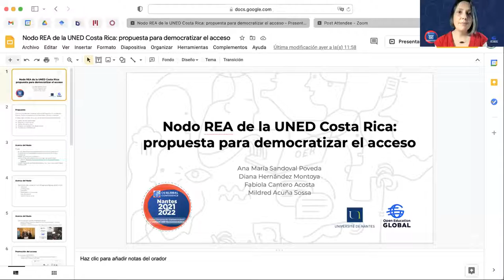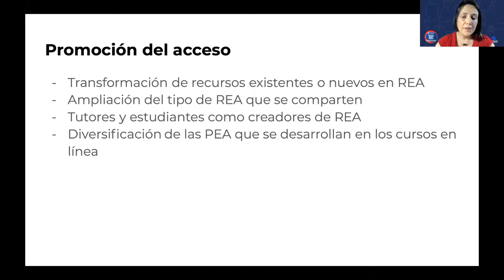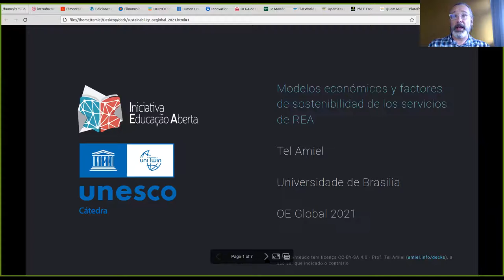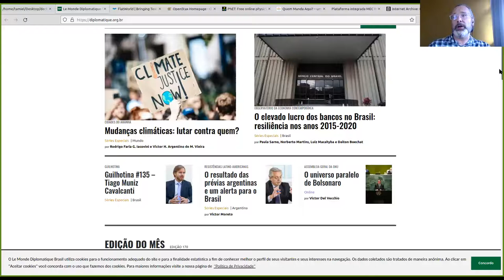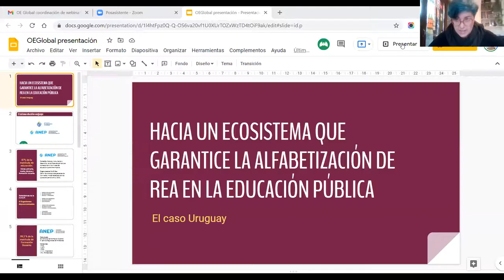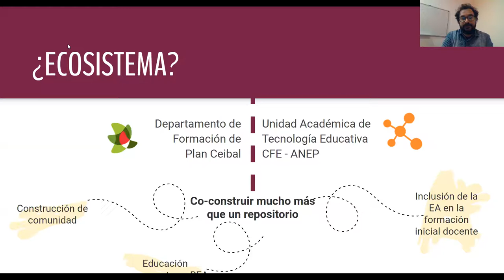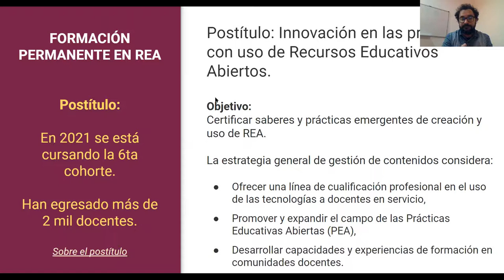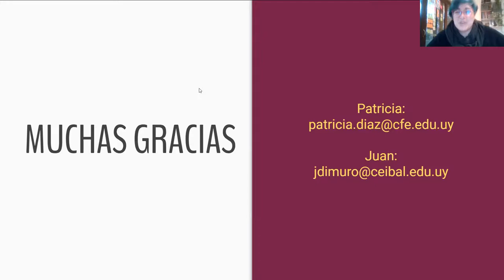OEGlobal 2021 Webinar 18 REA sostenibles (Sustainable OER)